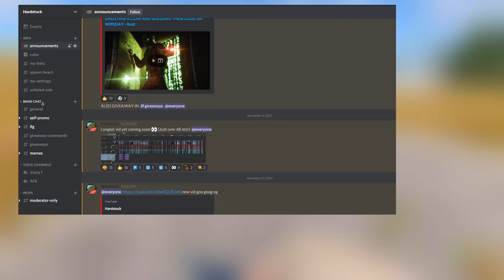HOW A GROUP WITH OVER 100,000 HOURS PLAYS RUST...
Check out Howl for a free $0.50 to bet using code "Hardstuck", you can also open a Free Rust Case and win up to $700 Daily!

0:00 Sponsor
0:50 Video